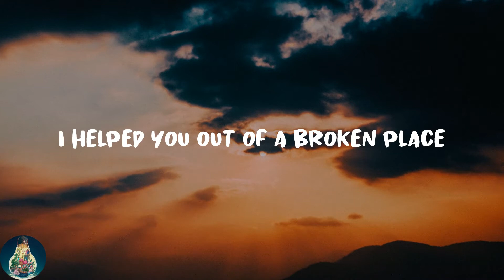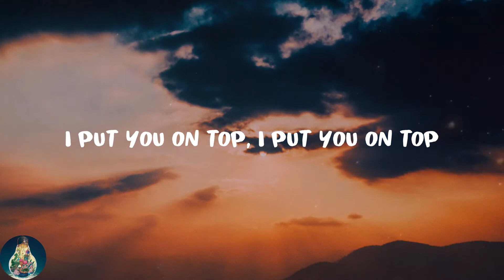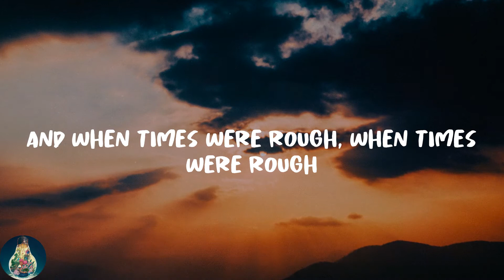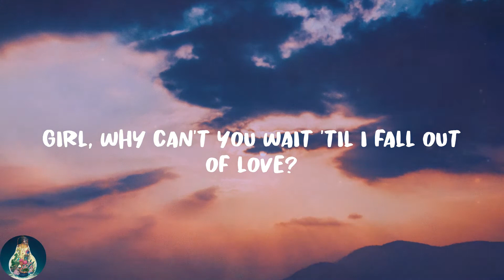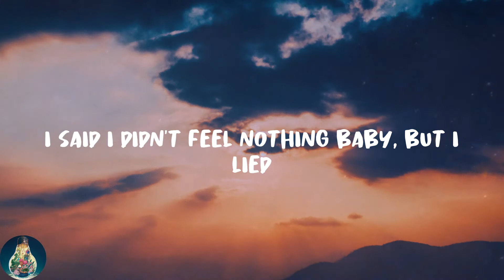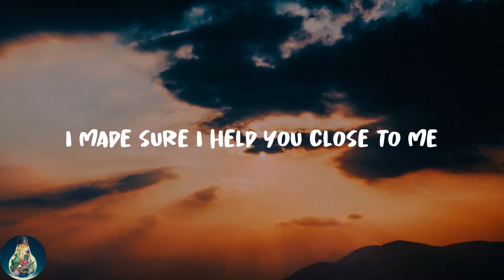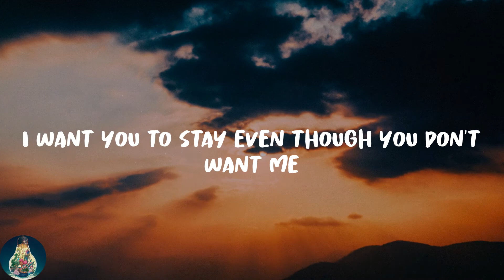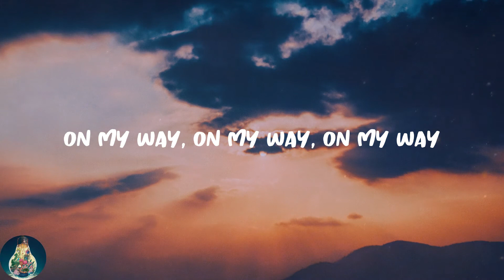The Weeknd - Call Out My Name (Lyrics)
❣️Lyrics:
(On my)